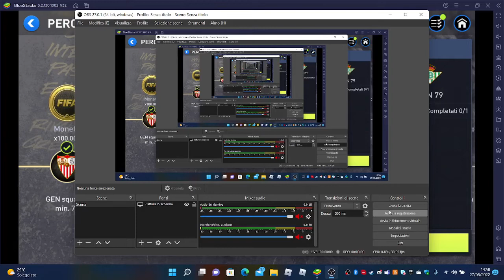Cagliari 2022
Scusate se non parlavo. ma non potevo parlare.